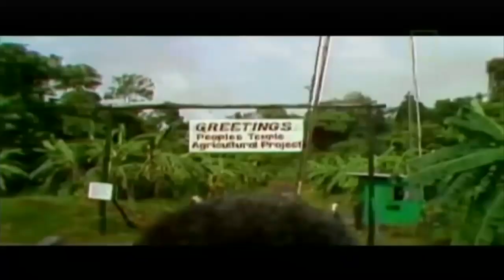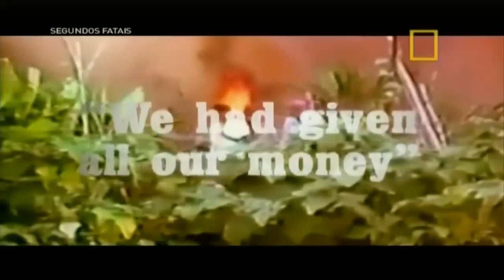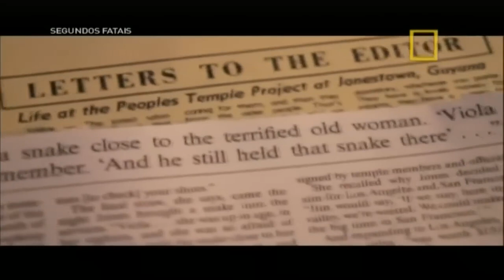JIM JONES - MINUTOS ANTES DO MASSACRE (DOCUMENTÁRIO)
Documentário mistura imagens reais dos repórteres que estiveram no Templo dos Povos acompanhando o deputado Leo Ryan com encenação para mostrar como foram último momentos do massacre de Jonestown.